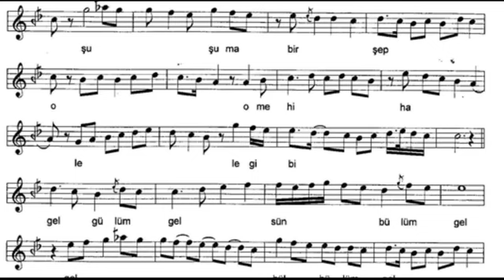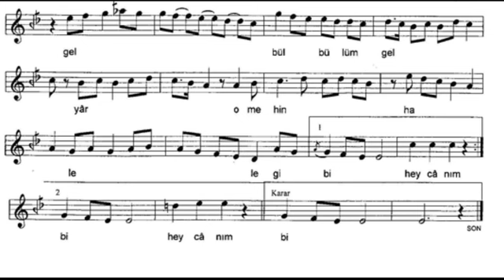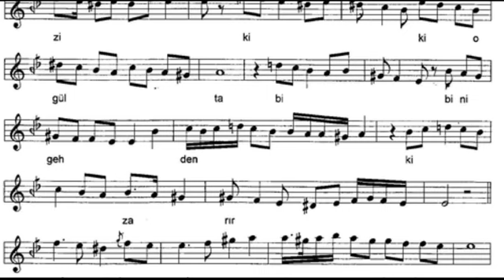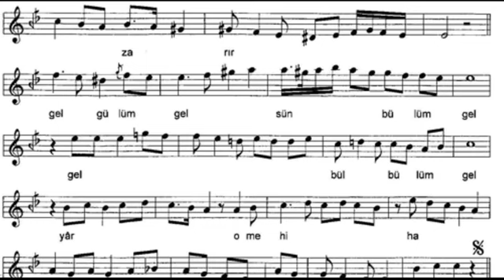Alsam aguşuma bir şeb o mehi hale gibi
Makam : Şevk-iTarab
Beste : Küçük Mehmet Ağa
Usül : Hafif
İcra : Kani Karaca
Ahenk : Yıldız Ney
Hazırlayan : Atalay Saraloğlu